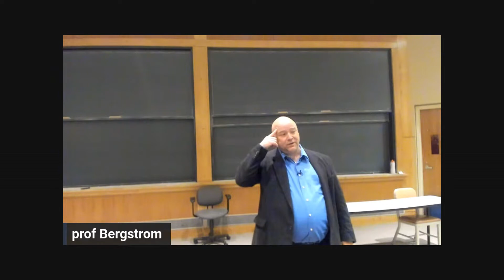The Future of Manufacturing and The Tools You Will Need